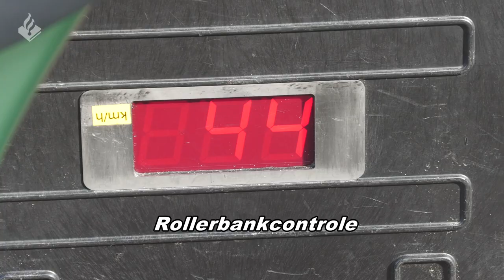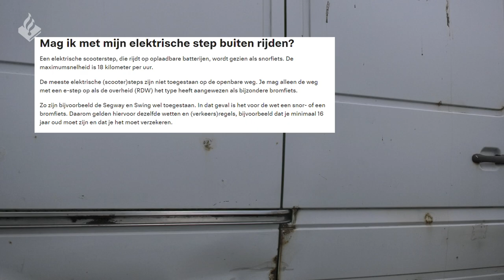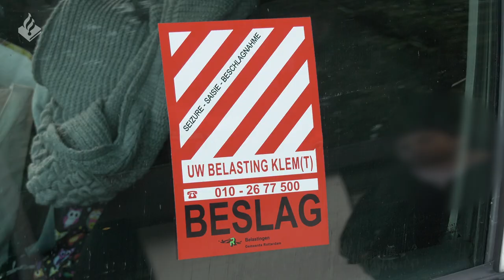Politie Rotterdam | Actie samen met Basisteam IJsselland & Team Verkeer | Drugs en wapens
Welkom bij een nieuwe video, vandaag kijken wij mee met een actie in de wijk Ommoord. Samen met de collega's van het team IJsselland en Team Verkeer Rotterdam.

Naast veel verkeerszaken, treffen wij ook nog een persoon met een grote zak hennep aan en een man die nog gesignaleerd stond voor een onderzoek.

⇨ Post:
- Hoofdstraat 54
- 3972 LB Driebergen
- Afdeling communicatie

⇨ Materiaal:

- 2x Gopro 5
- 1x Gopro 7
- 1x Sony A6400
- 1x Panasonic HC-X1000

⇨ Montage:
- Edius
- Adobe Pro